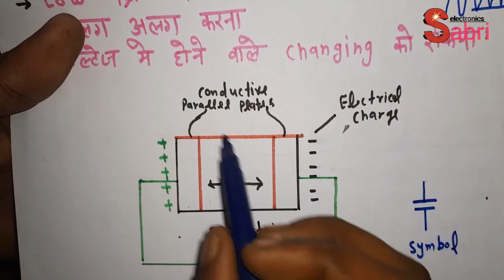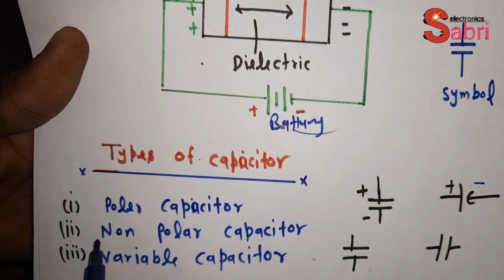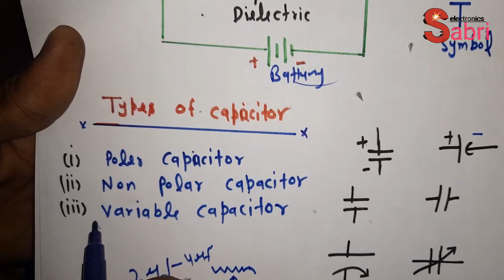Working of capacitor | Types of capacitor | कंडेनसर किस तरह से काम करता है हिंदी में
This video is about the device. For the physical phenomenon, see capacitance. For an overview of various kinds of capacitors, see types of capacitor.

The effect of a capacitor is known as capacitance. While capacitance exists between any two electrical conductors in proximity in a circuit, a capacitor is a component designed to add capacitance to a circuit. The capacitor was originally known as a condenser or condenser. [1] This name and its abbreviated form are still widely used in many languages, but rarely in English, a notable exception in the form of condenser microphones, also known as capacitor microphones.

The physical form and construction of a practical capacitor vary widely and many types of capacitors are in common use. Most capacitors have at least two electrical conductors that are often separated by dielectric medium in the form of metal plates or surfaces. The conductor may be a foil, thin film, sinuous bead of metal or an electrolyte. Non-driven dielectric acts to increase the capacitance of the capacitor. Materials commonly used as demetrics include layers of glass, ceramics, plastic films, paper, mica, air, and oxide. Capacitors are widely used as parts of electrical circuits in many common electrical devices. Unlike an resistor, an ideal capacitor does not propagate energy, although real-life capacitors destroy a small amount (see non-ideal behavior). When an electric potential, a voltage, is applied to the terminals of a capacitor, for example when a capacitor is connected to a battery, an electric field develops across the dielectric, causing a net positive on a plate. . Charges and net negative charges are accumulated. Assemble on another plate. No current is actually dielectric. However, there is a flow of charge through the source circuit. If the condition is maintained sufficiently long, the current through the source circuit is switched off. If a time-varying voltage is applied to the lead of the capacitor, the source experiences a current due to the charging and discharging cycles of the capacitor.

The earliest forms of capacitors were made in the 1740s, when European experimenters discovered that electric charge could be stored in glass jars filled with water known as layered jars. In 1748, Benjamin Franklin, from his visual resemblance to cannon batteries, added a jar together called an "electric battery", which became the standard English word electric battery. Today, capacitors are widely used in electronic circuits to block direct current, while allowing alternating current to pass. In analog filter networks, they smooth the output of the power supply. In resonant circuits they tune the radio at particular frequencies. In electric power transmission systems, they stabilize voltage and current. [2] Energy storage assets in capacitors were exploited as dynamic memory in early digital computers,  and still in modern DRAM.